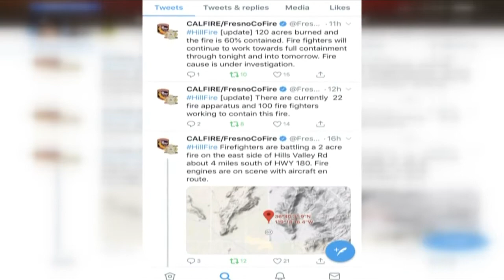Wildfire season: Flames get within yards of Fresno County home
Wildfire season is upon us.

One of the first broke out in Orange Cove, and on Thursday night, crews continue to battle the flames.

It's on the east side of Hills Valley Road, just four miles south of Highway 180. It's charred more than 120 acres and it's 60% contained.

It started just before 5:30 p.m. Wednesday afternoon.

The flames were within several yards of Sheree Harris' home. "A little anxious," she said in an interview with us on Thursday.

She called the fire department and snapped images as 100 firefighters and several aircraft began arriving to fight the blaze.